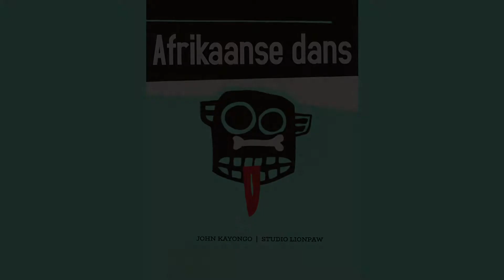African Dance studio lionpaw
John Kayongo has been teaching African dance enthusiastically for years and is known for his enthusiasm and willpower to let others share in his energy. The stories about African rituals during the dances give the lessons an extra dimension.

John teaches different groups so that everyone can dance at their own level. During these lessons he introduces the students to the intensive energy of the dances, with hip and shoulder movements, footwork, expression, collective dancing and fun at the center. You also sing songs that belong to the ritual dances. The dances come from various Eastern, Central and Southern African countries.